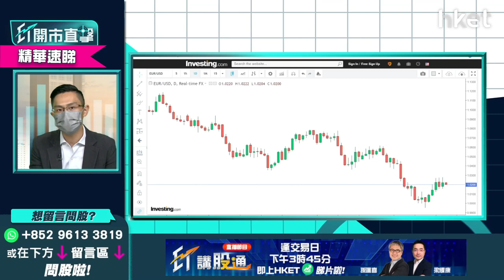【ET開市直擊】（精華）歐洲央行加息半厘超預期 對歐元走勢影響多大？